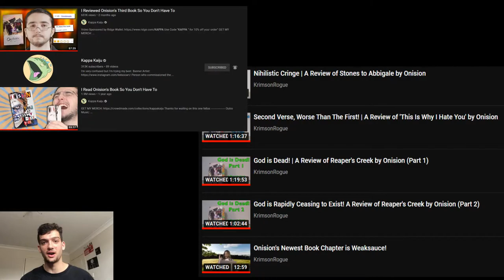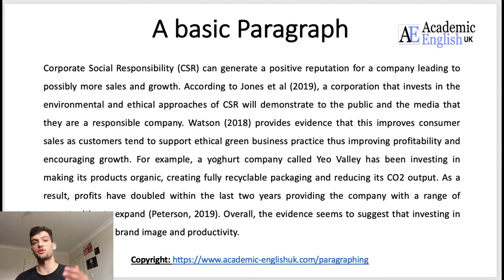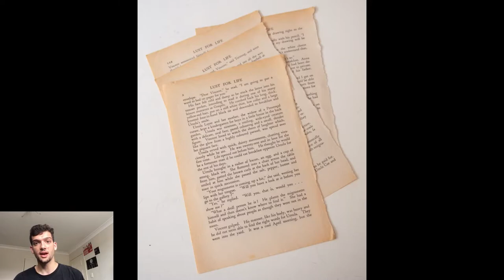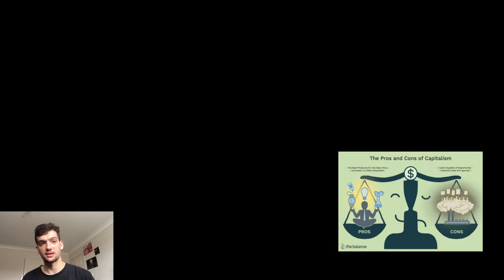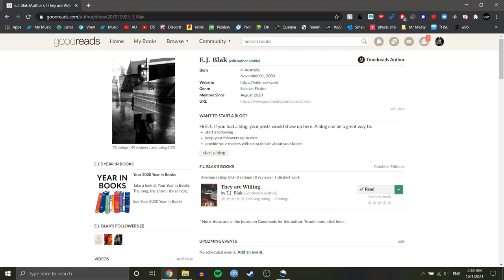Blak's Library #2 - This Is Why I Hate You by Onision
I sound, feel and look like I'm dying